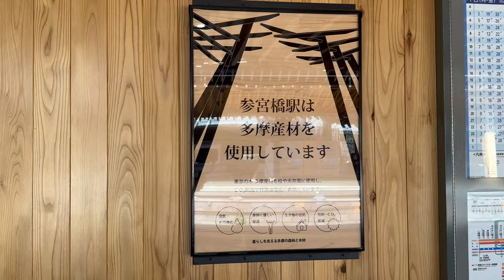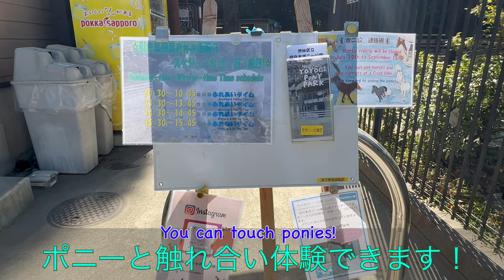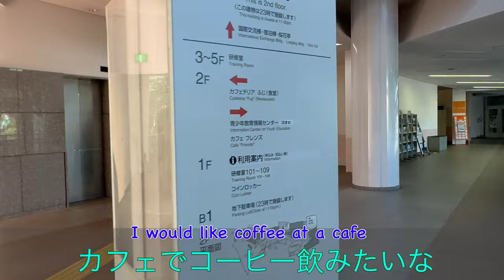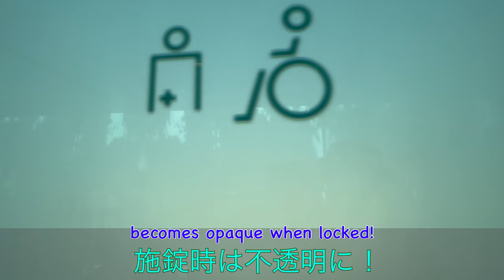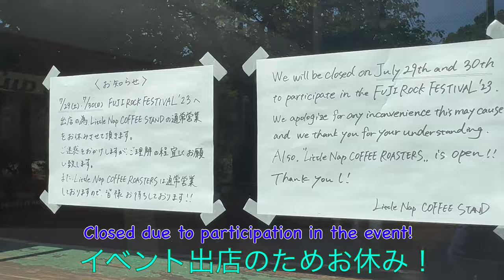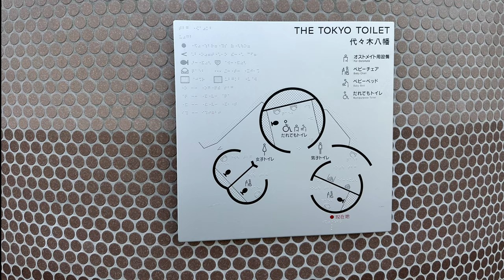【4K】参宮橋駅から代々木八幡駅までお散歩しました！Walking from Sangubashi Sta. to Yoyogi-Hachiman Sta.!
2023.07撮影　Filmed in July 2023

改築された参宮橋駅。
東口を出ると、意外と自然が多いエリアです。
都心にあるとは思えないほど緑が多いオリンピック記念青少年総合センターや、おしゃれな代々木公園駅近くを通って、代々木八幡駅までお散歩しました。

Sangubashi Station was recently renovated.
Going out from the east exit, you can find this area has a surprisingly a lot of nature. I took a walk to Yoyogi-Hachiman Station, passing by the National Olympics Memorial Youth Center with green, which does not look like being in the central Tokyo, and the fashionable area near Yoyogi-Koen Station.

0:00 オープニング Opening
0:04 参宮橋駅（小田急線）Sangubasi Station, Odakyu Line
1:10 東京乗馬倶楽部 Tokyo Riding Club
1:22 渋谷区立代々木ポニー公園 Shibuya City Yoyogi Pony Park
1:37 皇太子殿下御降誕記念 国旗掲揚塔 Flagpole commemorating the birth of the Crown Prince
2:06 国立オリンピック記念青少年総合センター Youth Education National Olympics Memorial Youth Center
6:05 代々木公園 参宮橋口 Yoyogi Park Sangubashi Gate
6:14 アームズ ARMS
6:26 はるのおがわコミュニティパーク Haruno Ogawa Community Park
6:31 ザ トウメイ トウキョウ トイレット The Toumei Tokyo Toilet
7:03 ヴァジスパイス Vaji Spice
7:13 リトル・ナップ・コーヒー・スタンド Little Nap COFFEE STAND
7:22 春の小川記念碑 Monument to Haruno Ogawa
8:19 代々木八幡宮 Yoyogi-Hachiman Gu Shrine
9:42 スパイスポスト Spice Post
9:48 テコナベーグルワークス tecona bagel works
9:53 クリスチアノ Cristiano's
10:00 キャメルバック リッチバレー CAMELBACK RICH VALLEY
10:11 365日 365 days
10:22 代々木八幡宮駅（小田急線）Yoyogi-Hachiman Station, Odakyu Line

【近隣・関連の動画】

2023.10 恵比寿駅から中目黒駅までお散歩しました！Walking from Ebisu Sta. to Naka-Meguro Sta.!

新宿駅から、参宮橋駅を経由して、南新宿駅までお散歩しました！Walking from Shinjuku Sta. to Minami-Shinjuku Sta. via Sangubashi Sta.

目黒駅から武蔵小山駅までお散歩しました！Walking from Meguro Sta. to Musashi-Koyama Sta.!

【金のトカゲに遭遇！】明治神宮を参拝しました！Meet the Golden Lizard! Visiting Meiji Jingu Shrine!

代々木上原駅から奥渋谷エリアまで歩きました！Walking from Yoyogi-Uehara Sta. to Oku-Shibuya (Okushibu) area!

2023.07撮影　Filmed in July 2023

0:00 オープニング Opening
0:04 参宮橋駅（小田急線）Sangubasi Station, Odakyu Line
1:10 東京乗馬倶楽部 Tokyo Riding Club
1:22 渋谷区立代々木ポニー公園 Shibuya City Yoyogi Pony Park
1:37 皇太子殿下御降誕記念 国旗掲揚塔 Flagpole commemorating the birth of the Crown Prince
2:06 国立オリンピック記念青少年総合センター Youth Education National Olympics Memorial Youth Center
6:05 代々木公園 参宮橋口 Yoyogi Park Sangubashi Gate
6:14 アームズ ARMS
6:26 はるのおがわコミュニティパーク Haruno Ogawa Community Park
6:53 ザ トウメイ トウキョウ トイレット The Toumei Tokyo Toilet
7:03 ヴァジスパイス Vaji Spice
7:13 リトル・ナップ・コーヒー・スタンド Little Nap COFFEE STAND
7:22 春の小川記念碑 Monument to Haruno Ogawa
8:19 代々木八幡宮 Yoyogi-Hachiman Gu Shrine
9:42 スパイスポスト Spice Post
9:48 テコナベーグルワークス tecona bagel works
9:53 クリスチアノ Cristiano's
10:00 キャメルバック リッチバレー CAMELBACK RICH VALLEY
10:11 365日 365 days
10:22 代々木八幡宮駅（小田急線）Yoyogi-Hachiman Station, Odakyu Line